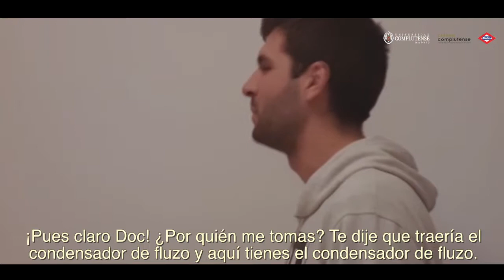REGRESO AL FUTUROFF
Título: Regreso al FuturoFF
Grupo: Movimiento Sempiterno
Representante: Alba Florian Viton
Autor: Evaristo Zamfaldo
Director: Daniel Sanz Torres
Elenco:
Danilo Huerga
Pedro G. Navarro
Vera Oviedo

Sipnósis:
Doc se ha llevado un chasco tremendo con el futuro mientras que Marty Mcfly está encantado con él. Doc tendrá que convencer a Marty Mcfly para que regresen juntos hasta 1985 pero sus planes se complican cuando se enteran que se han quedado sin máquina del tiempo.